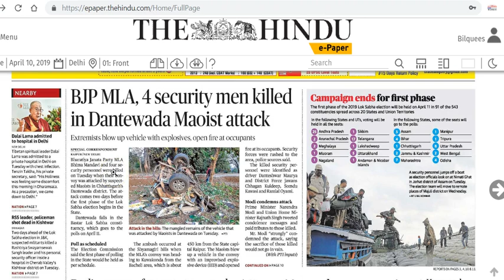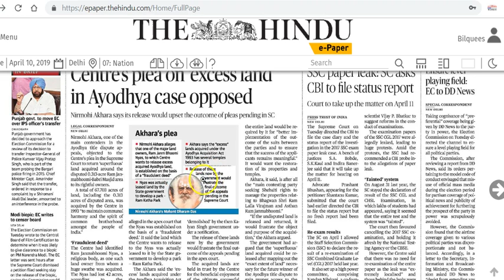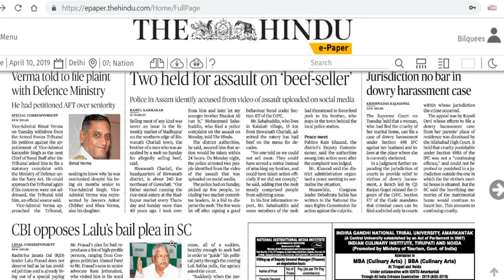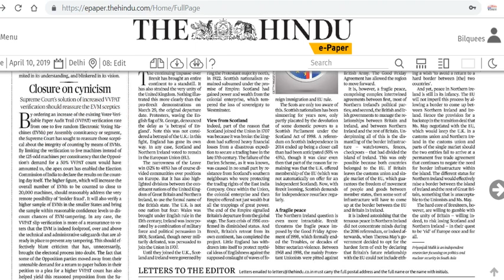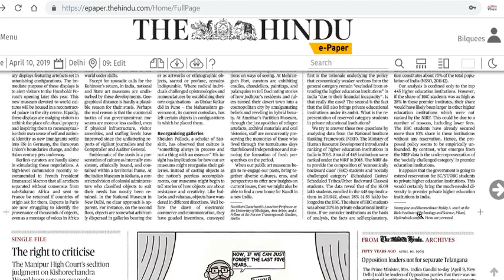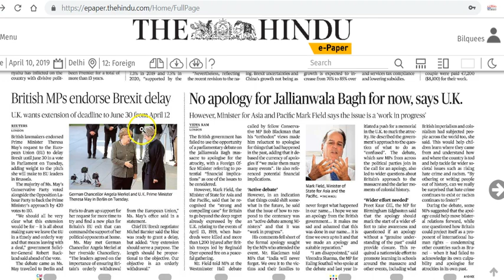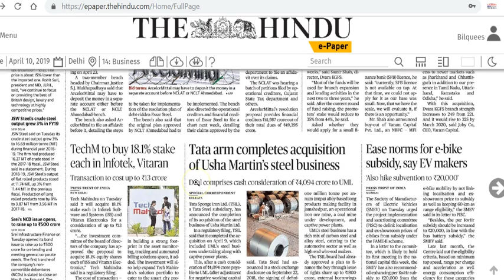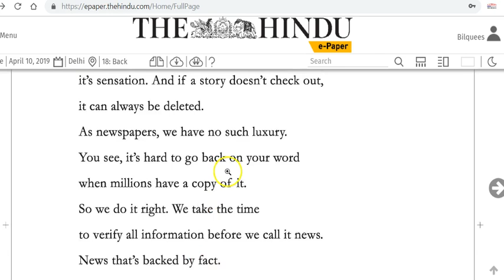IAS Daily Current Affairs | The Hindu Analysis by Mrs Bilquees Khatri (10 April 2019)